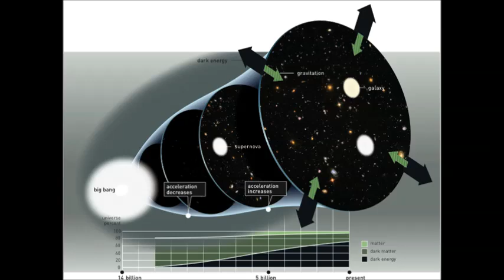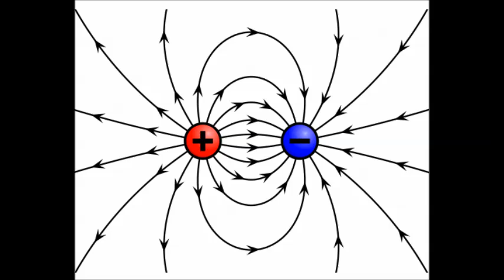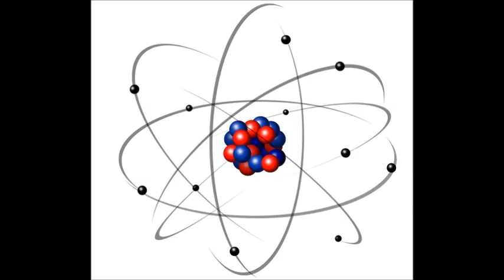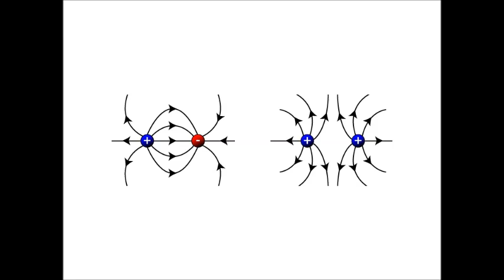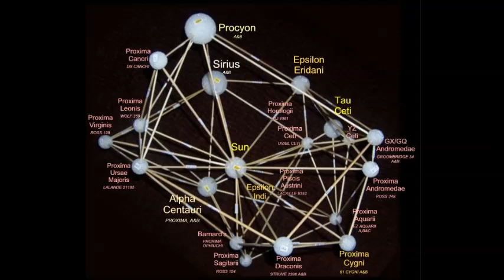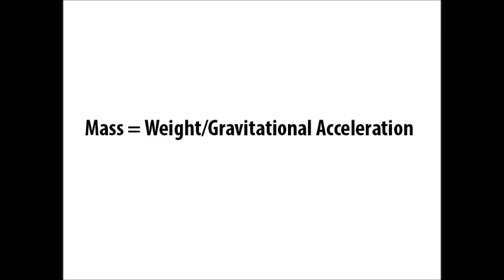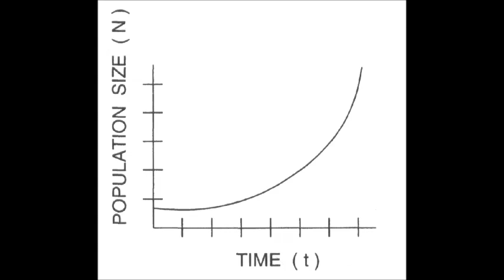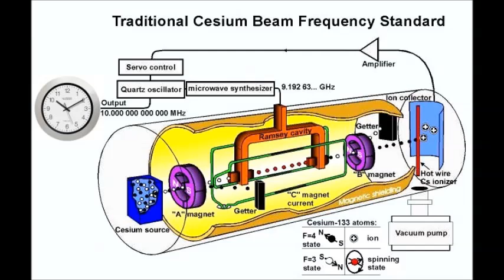Dynamic Gravity Theory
Dynamic Gravity is a new theory that looks at gravity from a new perspective; it is a grand unified theory that could explain nearly all what has been observed in gravity so far, including Dark Matter and Dark Energy. This theory took many years to develop and fits in perfectly with our known laws of physics; however, this does not necessarily mean it's any more accurate than any of the other current theories of gravity. This theory took about 13 years to develop since my college years after learning of all the flaws of the mighty Theory of General Relativity in college.